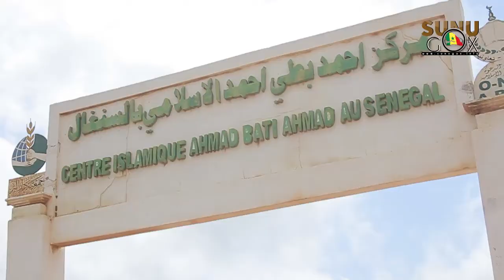Sébikhotane : l'ONG-APIJ offre des bourses d’une valeur de 189 millions de francs CFA à 1.016